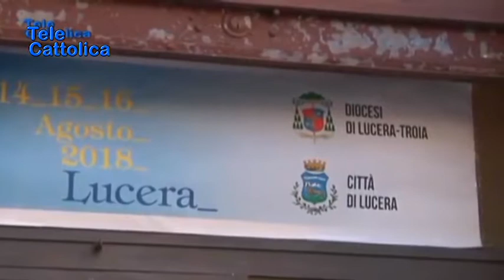Serv.Lucera continua la raccolta pro Feste Patronali 23 07 2018 - TG Telecattolica